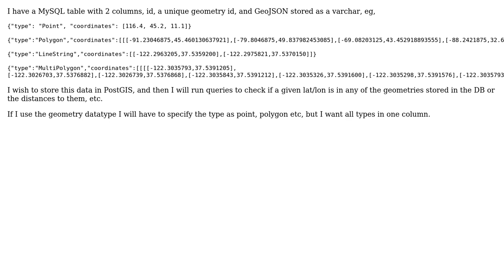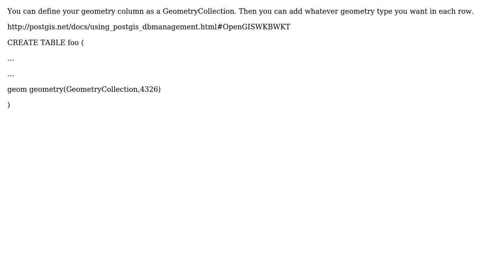GIS: suitable column Data-type for geojson data storage and processign in PostGis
With thanks & praise to God, and with thanks to the many people who have made this project possible! | Content (except music & images) licensed under CC BY-SA | Music | Images & others | With thanks to user sidd.k user maw269 user John Powell and the Stack Exchange Network Trademarks are property of their respective owners. You are responsible for your own actions.